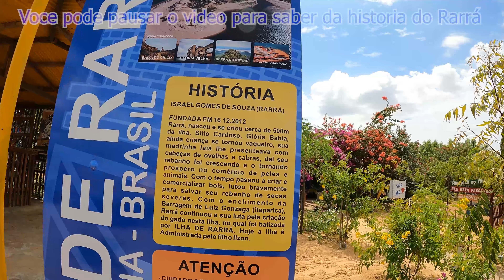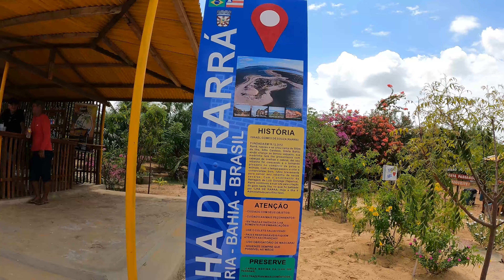VIAJANDO NO TROLLER - PASSEIO DE CATAMARÃ - PRAIA DO RARRÁ - PETROLÂNDIA - PE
Cuida! Hoje, iremos à igreja submersa na praia do Rarrá em Petrolândia, no estado de Pernambuco.
Vem, vamos passear e conhecer um pouco desse pedacinho de lugar.
O que vocês acharam do passeio?
Abraço a todos, cuida!